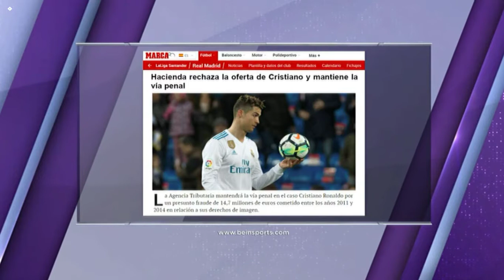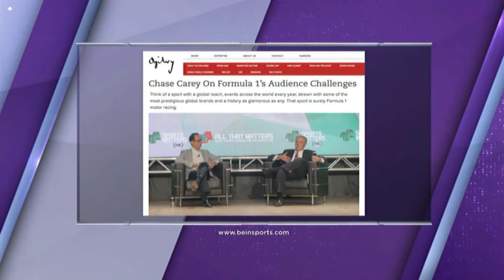أخبار :هل من الممكن حبس رونالدو؟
محاكمة رونالدو | تفاصيل قضية التهرب الضريبي لنجم ريال مدريد

تم اتهام النجم البرتغالي بالتهرب من دفع ضرائب بقيمة 14.7 مليون يورو للسلطات الإسبانية بسبب حقوق الصور، قد يصل الأمر فيها للسجن مع غرامة مالية كبيرة، مع نفي اللاعب لكل هذه الاتهامات.

كادت هذه الاتهامات أن تذهب برونالدو لمغادرة ريال مدريد هذا الصيف، ولكن هذه التكهنات انتهت ومن المتوقع أن تتم حل هذه الأزمة مع نهاية القضية